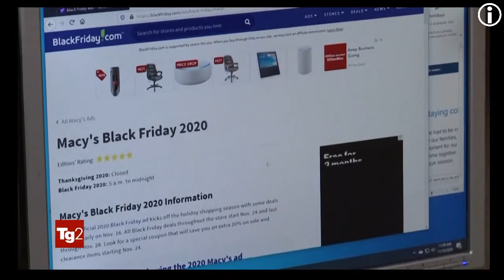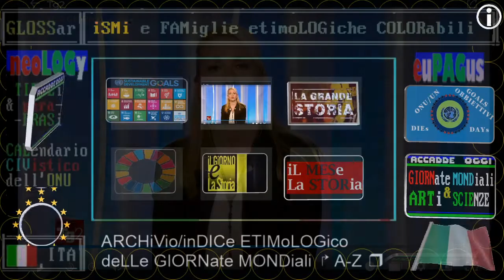ieri era il Black FriDAY 2020 / TG2 sabato 28 novembre 2020 - parte 2 di 2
▬▬▬▬▬▬▬▬▬▬▬ஜ۩۞۩ஜ▬▬▬▬▬▬▬▬▬▬▬▬▬▬

interlingua